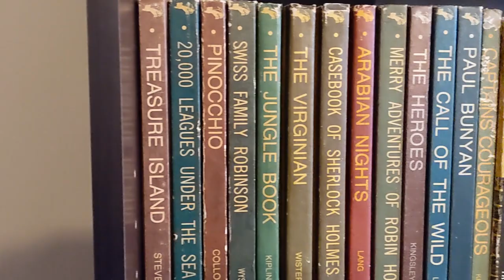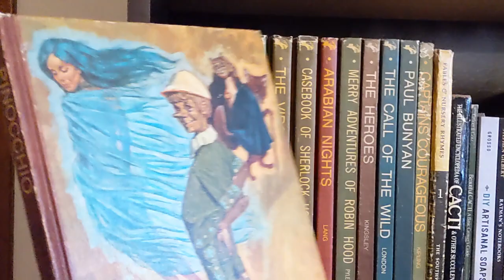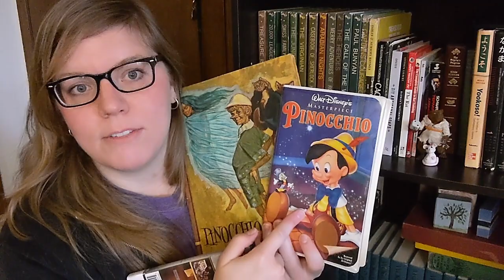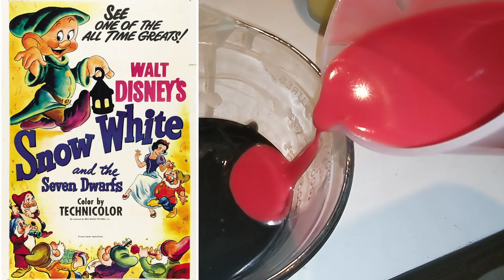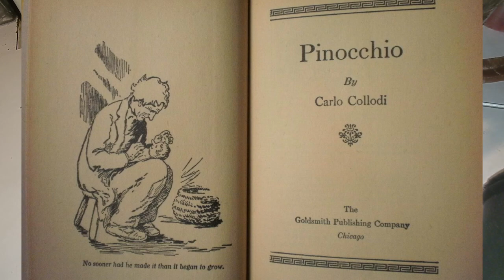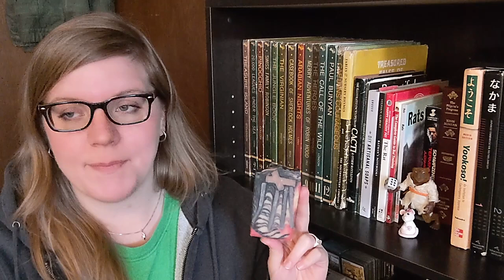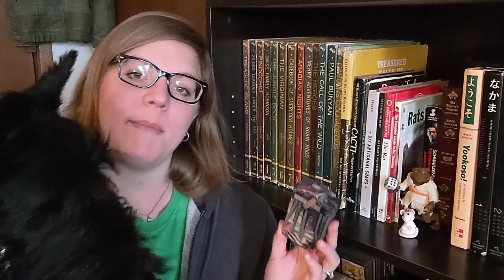Underwhelming Pinocchio Soap | Books to Movies Collab w/ Lisa I Dream in Soap & Tammy Walnut Creek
I was shockingly invited to do a soap collaboration with Lisa (I Dream in Soap) as well as Tammy (Walnut Creek Bath Boutique). I have to be honest here... My soap is not impressive... at all. Well, you'll see. But it was fun!

*Ingredients: Water, Lye, Coconut Oil, Lard, Cocoa Butter, Shea Butter, Olive Oil, Canola Oil, Castor Oil, Kaolin Clay, Colloidal Oatmeal, Activated Charcoal, Sugar, Mica, Tussah Silk, Melt & Pour

*Fragrance: Pink Watermelon Apricot